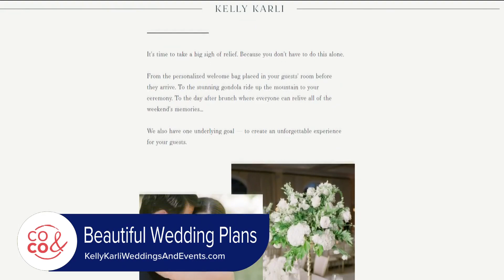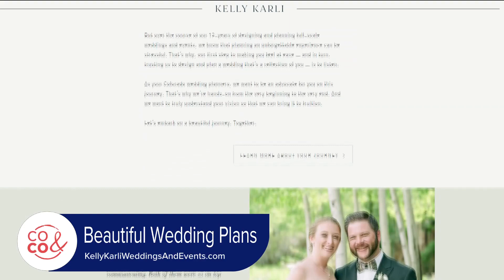Kelly Karli Weddings - April 5, 2023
Learn more about wedding planning and get connected with Kelly Karli at KellyKarliWeddingsAndEvents.com.